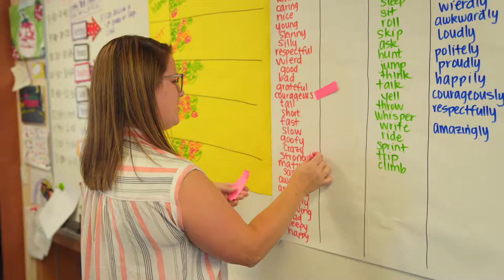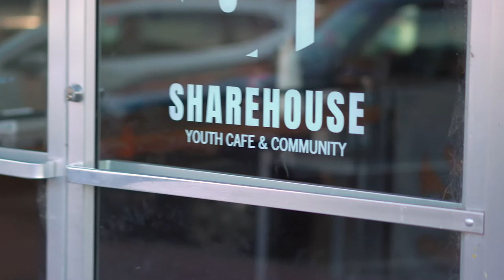We Are Going... to the 3630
Find out more at bethel.ch/one-percent